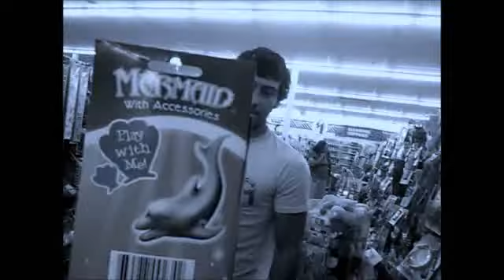Stupid Store Time: Pretty Mermaid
Benni Benassi: Satisfaction